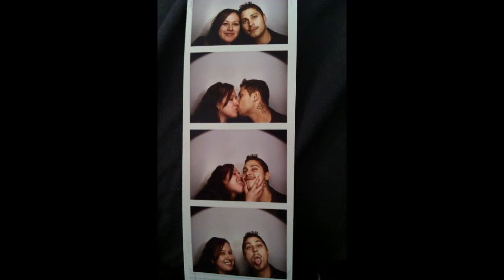RIP ANGELO SANTUCCI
REST IN PARADISE ANGELO SANTUCCI AUG. 12,1985 - SEP. 19,2013 I love you my dear cousin love always joe sulls jr